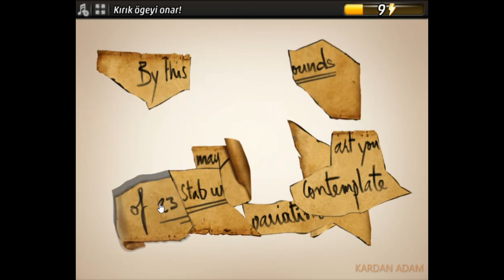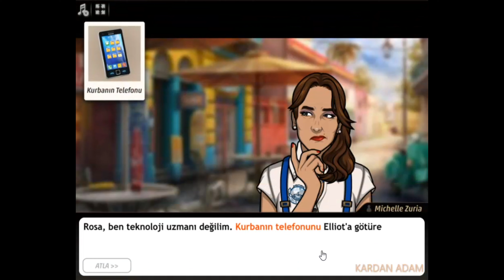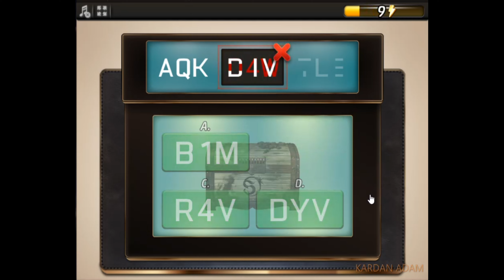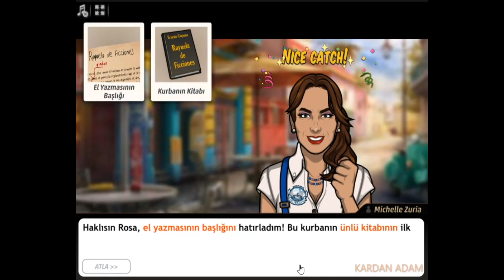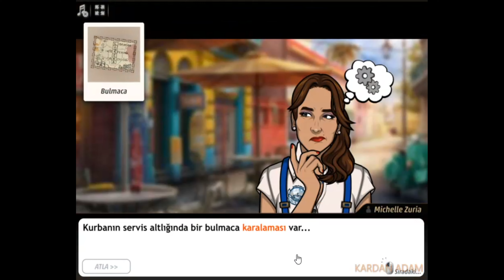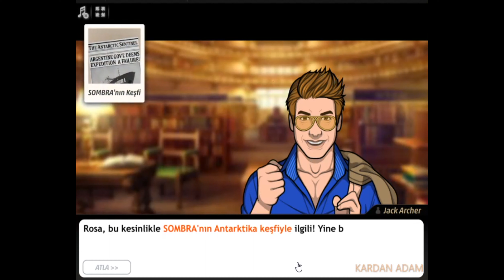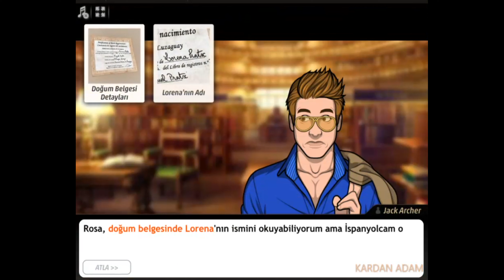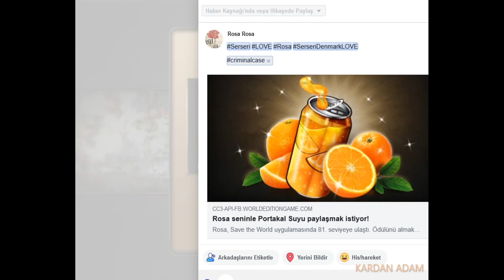Criminal Case-Save The World-Ölüm Tangosu-Argentina-South America-Case #44 [TAM ÇÖZÜM]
Türkçe

criminalcase Yıllık